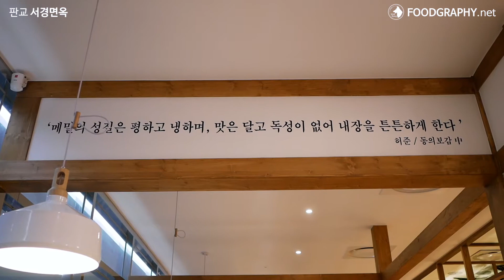분당 판교 '서경면옥' 평양냉면